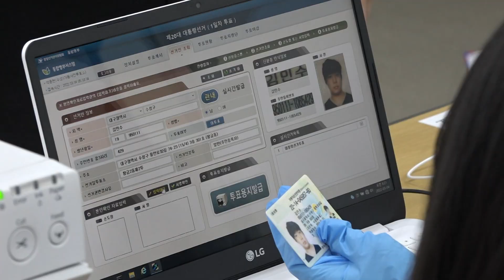[대구시(시장 권영진)]220304 제20대 대선 사전투표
제20대 대선 사전투표